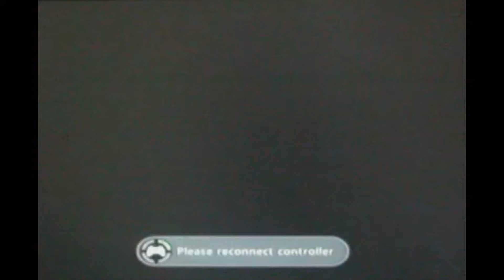ARCHIVE: SHOW STOPPER | Halo Reach #12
Rixxalight is back with the fourth archive video of the week a very old video and as you can see by the title one of the duo is going for the kill well while the other is trying to stop that yeah i dont think the name actually fits if it was YOINK! then it would be more fitting.

Normal Outro Track: The Animal Inside by Sinyells